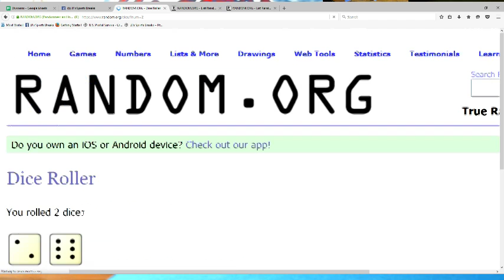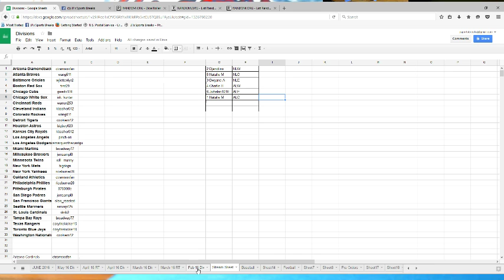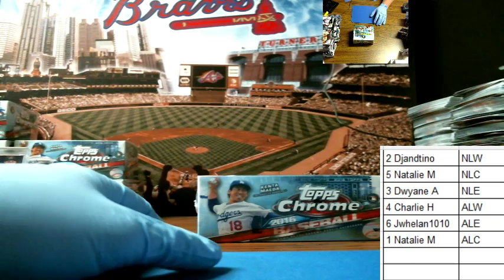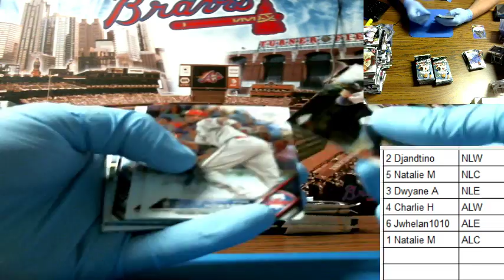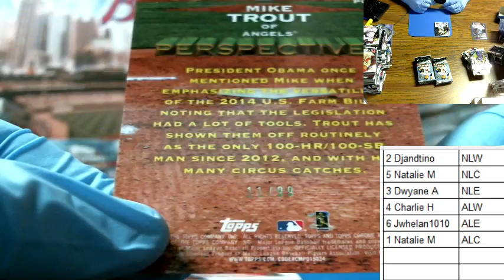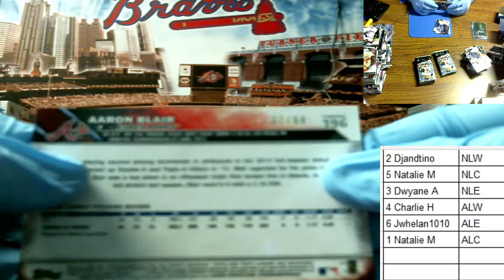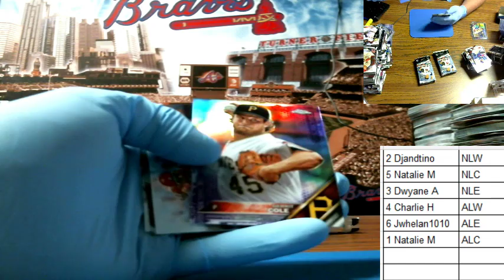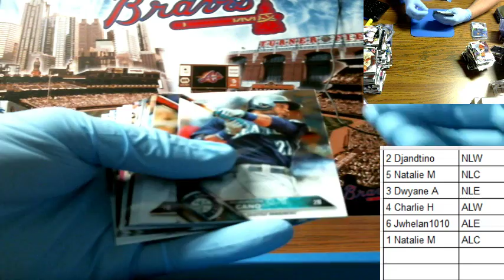2016 Topps Chrome Jumbo 1 Box Random Division - JJ's Sports Breaks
8/7/2016